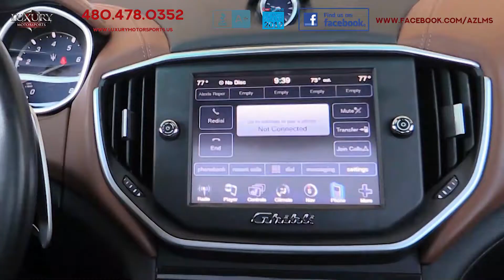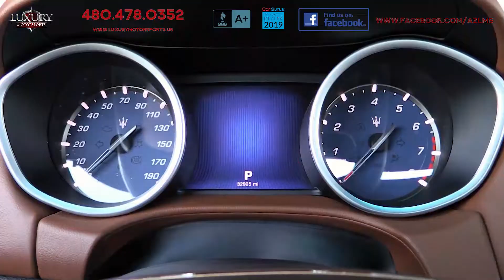2015 Maserati Ghibli S Q4 Sedan - Luxury Motorsports (15190)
Luxury Motorsports is proud to present for sale this 2015 Maserati Ghibli S Q4 AWD Sedan in Nero Ribelle Mica. There is a pride of ownership when you are part of the exclusive trident badge club, enjoying Italian power, speed and style with the prestigious Maserati luxury sport sedan. When it comes to performance, style and quality, you can do no better than the S Q4. The Ferrari-designed turbocharged V6 will never fail to put a smile on your face!

The cabin of this all wheel drive is stylish and luxurious with premium materials quality throughout.  With Poltrona Frau Leather Seat Trim and genuine wood door panel and console inserts.  This SQ4 enjoys Bluetooth, Navigation, Back Up Camera with Front & Rear Parking Sensors, Power Sunroof, Power Rear Sunshade, an 8.4-inch touchscreen display, Inox Sport Foot Pedals, Premium, Sport and Luxury Plus Packages. The exterior features 20'' Urano Machined Polished Alloy wheels.  To see the full list of specifications on this particular vehicle, please visit our

We encourage you to rush on over and experience for yourself the impressive acceleration thanks to its turbocharged 3.0-liter V6 engine, precise and responsive steering and superb overall driving dynamics. Impress your friends, colleagues and neighbors with your new Maserati!

Come see how easy it is to drive, sign and buy at Luxury Motorsports!